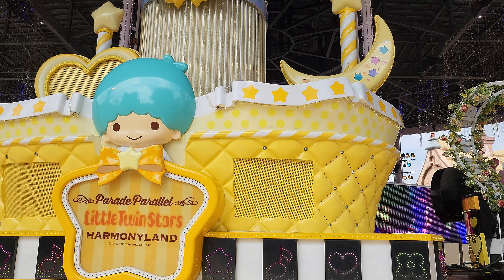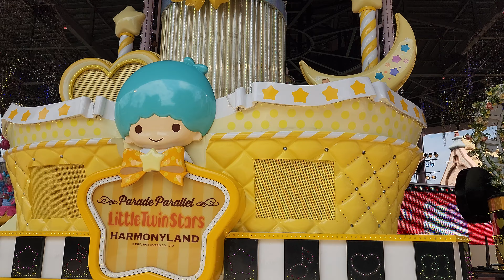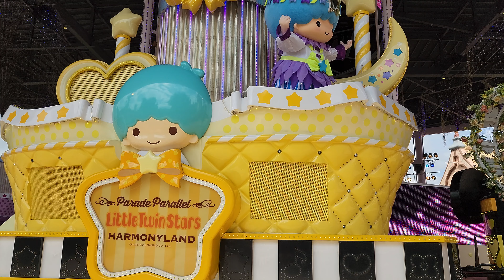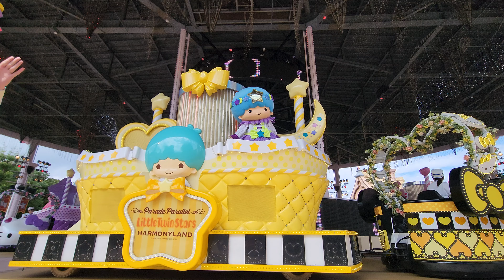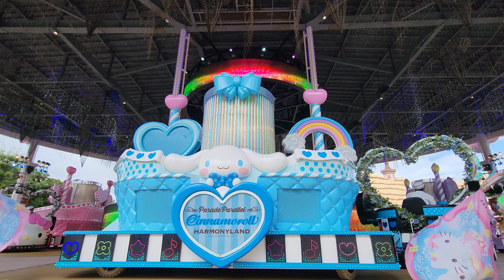パレードパラレル～Hello Kitty 50th ver.～ 4K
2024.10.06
 サンリオハーモニーランド